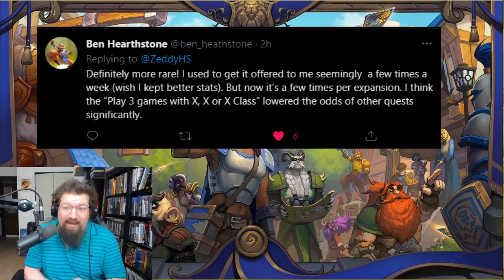Ten times Hearthstone CHANGED something without TELLING anyone!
Today we look at ten times Hearthstone had undocumented changes in the game!